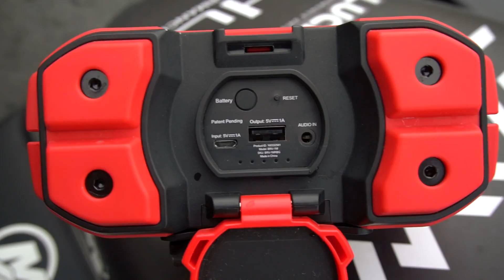Brent Ehrler Discusses Braven Speakers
The Braven BRM-1M Portable Bluetooth Speaker gives fishing and outdoor enthusiasts 12-hours of music that they can bring into the backcountry, boat deck, dock, and garage. With its IPX7 certified waterproof, shock absorbent, ultra-lightweight and compact design, the palm-sized speaker is built to rock in any environment.

Built for adventure, the Braven BRV-1M Portable Bluetooth Speaker is protected from rainfall, splashing, and can be fully submersed in water up-to three feet for 30-minutes. From sunup to sundown, the Braven BRV-1M Portable Bluetooth Speaker delivers 12-hours of audio – and if your smartphone battery runs low, recharge it using the BRV-1’s built-in 1400mAh power bank.

Making it easy to play music and field phone calls on the go, the Braven BRV-1M Portable Bluetooth Speaker features 33ft wireless range, wireless pairing, and a built-in noise-cancelling microphone speaker.  Make sure you have the right soundtrack for your next adventure with the Braven BRV-1M Portable Bluetooth Speaker.

Keeping anglers educated on their favorite lures, tools, apparel, and
anything else TW carries, Tackle Warehouse¹s Product Videos are compiled to give anglers the most information possible before making a purchase. Whether you¹re looking for the hottest new technique or some footage on your favorite bait, Tackle Warehouse Product Videos give anglers a fuller understanding of merchandise with content that comes straight from manufacturers and the professionals that they sponsor.  Make sure to keep it locked-in to the Tackle Warehouse VLOG for more informative videos, professional pointers, and the best products at the best prices.